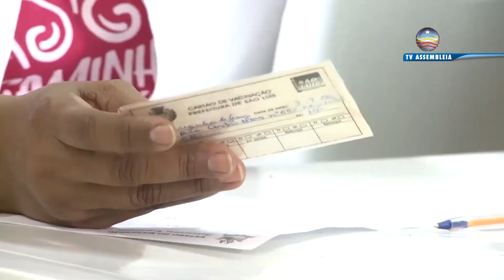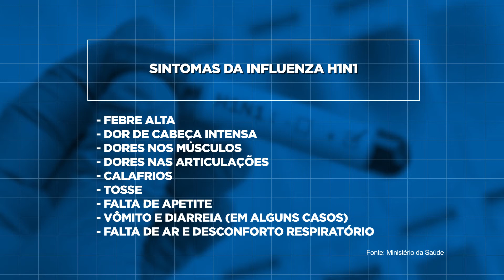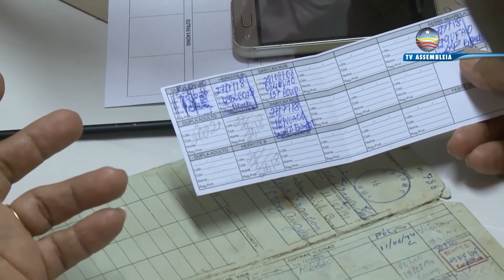Começa a campanha de vacinação contra a gripe H1N1 em São Luís